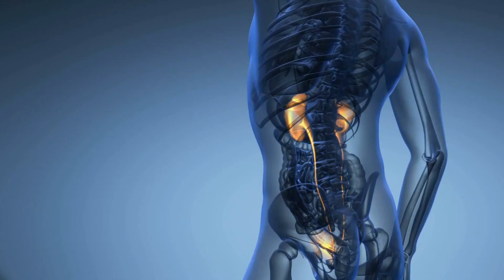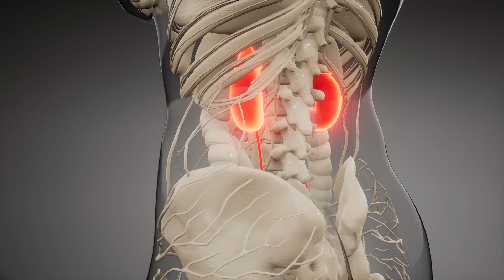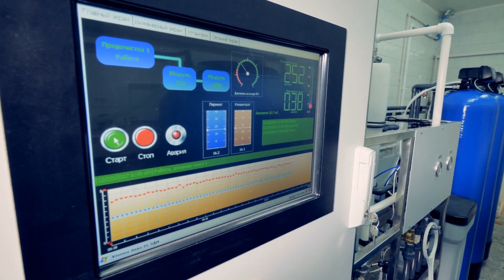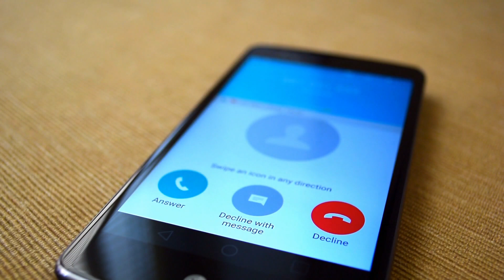Educalcer La ERC 1X01